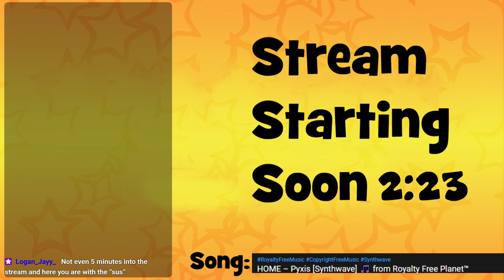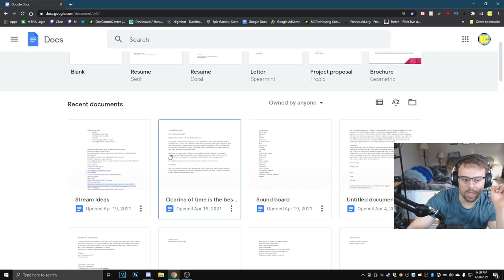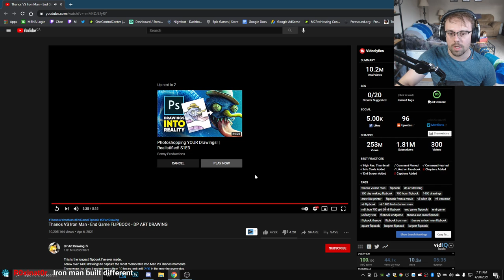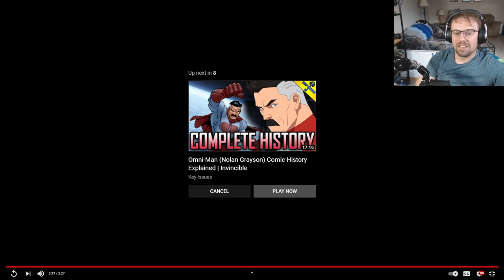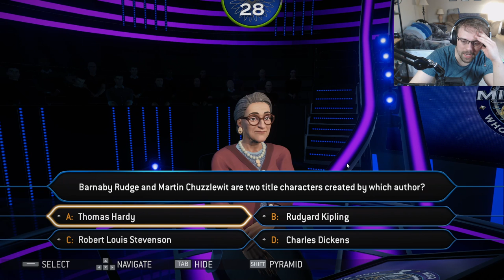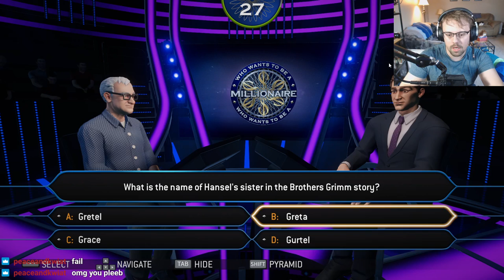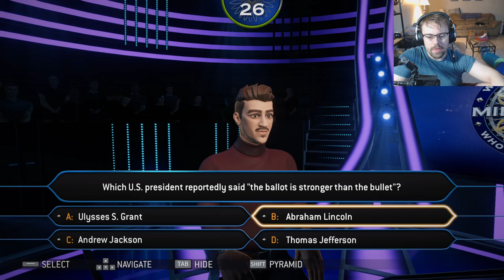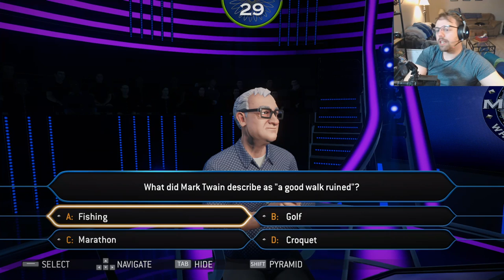April 20, 2021 (Who Wants to be a Millionaire 1)